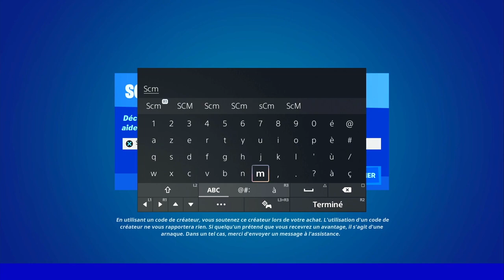OBTENIR DES BROUILLEURS DE SIGNAUX FORTNITE, EMPLACEMENT BROUILLEURS DE SIGNAUX FORTNITE, GUIDE DÉFI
▬▬▬▬▬▬▬ • BIENVENUE 😍 • ▬▬▬▬▬▬▬

▬▬▬▬▬▬▬ • PARTENAIRES 💪 • ▬▬▬▬▬▬▬

👉StealthGamer:
"SOISCOOLMEC"
"STRIKESOISCOOL"

TikTok "SoisCoolMecYTB"
👻Snapchat "soiscoolmec"

.▬▬▬▬▬▬▬ • TOP DON 💰 • ▬▬▬▬▬▬▬

▬▬▬▬▬▬▬ • MUSIQUE OUTRO 🎵 • ▬▬▬▬▬▬▬